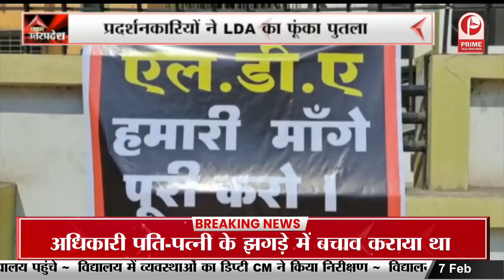Uttar Pradesh : LDA के खिलाफ लोगोें का हल्ला बोल || Prime Tv